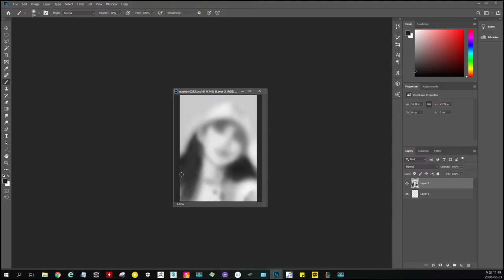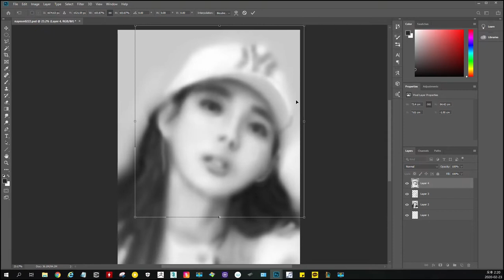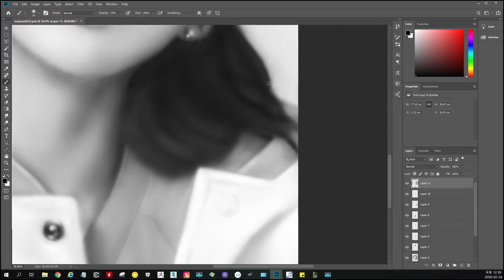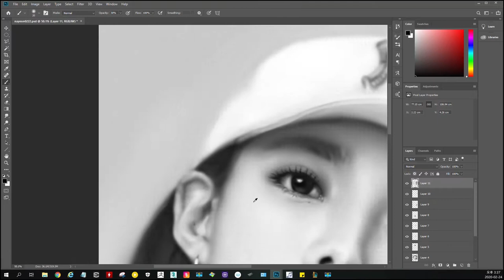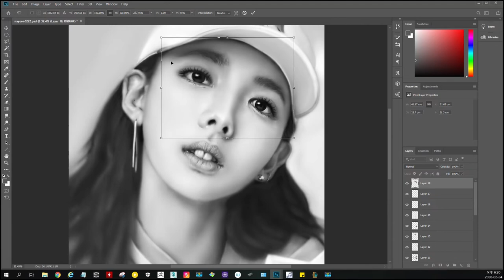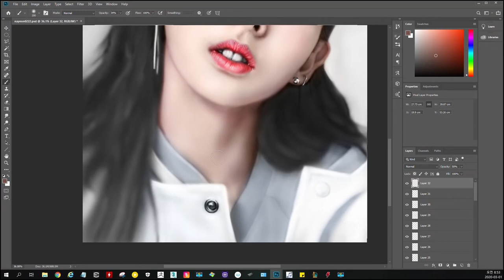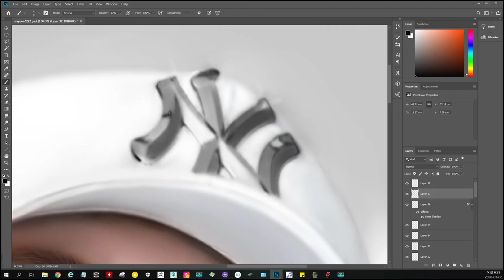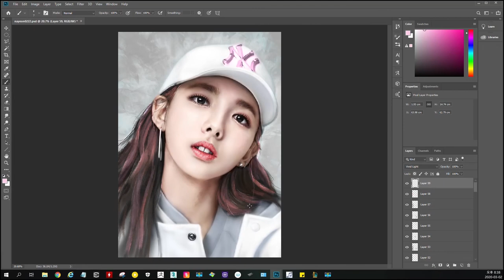트와이스(twice) 나연 drawing-Youtube digital painting그리기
이번 영상은 트와이스의 나연님을 그려봤습니다!!